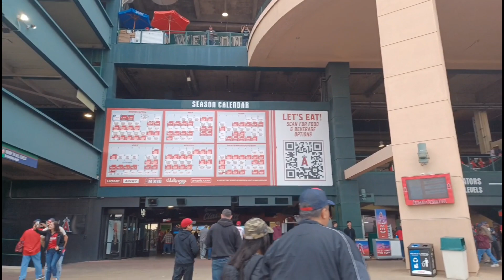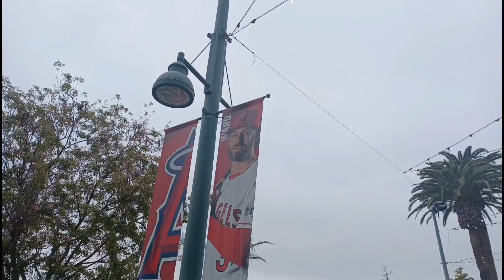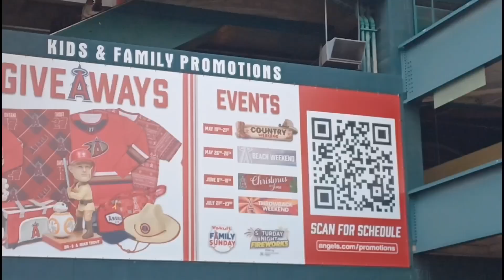LA Angels vs Minnesota Twins on Country Night